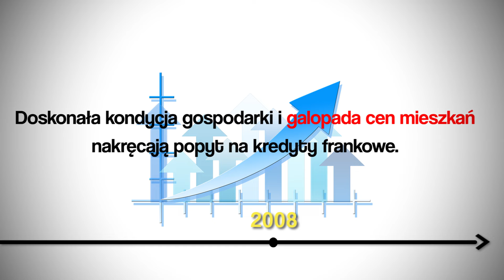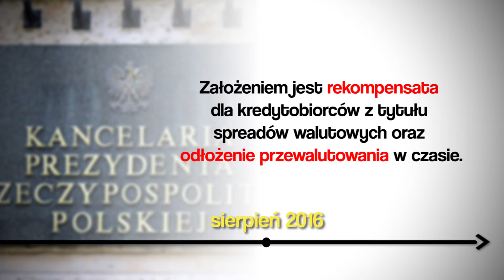Epopeja frankowa. Tak złowiono, mamiono i oszukano kredytobiorców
Pewne jest jedno: obietnica pomocy walutowym kredytobiorcom była jedną z ważniejszych złożonych przez Andrzeja Dudę w kampanii prezydenckiej, a następnie przez Prawo i Sprawiedliwość. Jeszcze w ub. r. Jarosław Kaczyński nazywał kredyty „nowoczesną formą niewolnictwa”. Wygląda na to, że teraz z walki z nim zrezygnował.